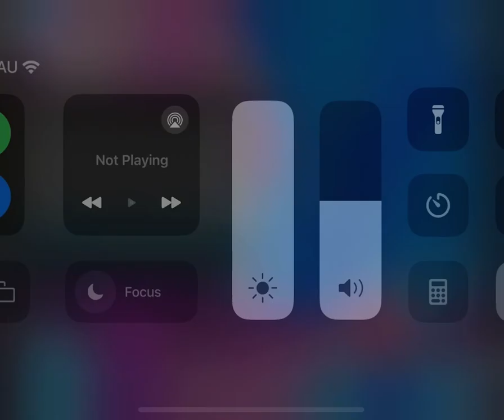Mister Maker End Credits Arabic